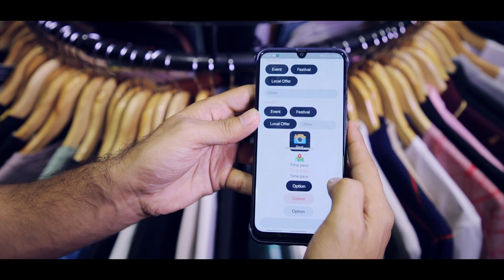Festum Evento | TVC #1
EMPTY MIND ENTERTAINMENT is film production house & Advertisement agency.
We are provide services like :-
1. FILM PRODUCTION
2. WEB SERIES
3. TV COMMERCIAL
4.  CORPORATE ADS
5. VIDEO EDITING
6. ALL TYPE OF COMMERCIAL SHOOT
7. EVENT SHOOT
8. FASHION SHOOT